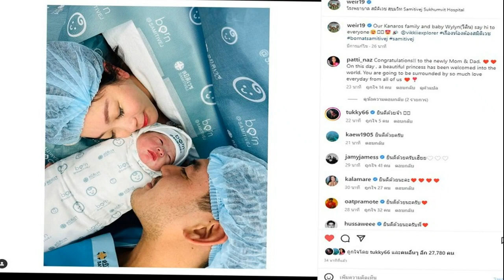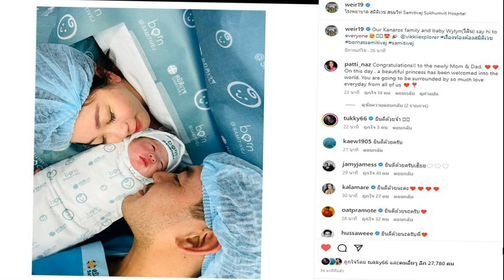บิ๊กตู่ ภริยา เป็นประธานถวายพระพรชัยมงคล แด่พระองค์ภา เช้าพรุ่งนี้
บิ๊กตู่และภริยา เป็นประธานในพิธีถวายพระพรชัยมงคล แด่พระองค์ภา เช้าพรุ่งนี้ ที่ทำเนียบรัฐบาล โดยมีครม.และคู่สมรสเข้าร่วมพิธี

วันที่ 19 ธ.ค.2565 นายอนุชา บูรพชัยศรี รองเลขาธิการนายกรัฐมนตรีฝ่ายการเมือง ปฏิบัติหน้าที่โฆษกประจำสำนักนายกรัฐมนตรี เปิดเผยว่า พล.อ.ประยุทธ์ จันทร์โอชา นายกรัฐมนตรี และรมว.กลาโหม และนางนราพร จันทร์โอชา ภริยา เป็นประธานในพิธีเจริญพระพุทธมนต์และเจริญจิตตภาวนา เพื่อถวายพระพรชัยมงคลแด่สมเด็จพระเจ้าลูกเธอ เจ้าฟ้าพัชรกิติยาภา นเรนทิราเทพยวดี กรมหลวงราชสาริณีสิริพัชร มหาวัชรราชธิดา ในวันที่ 20 ธ.ค. เวลา 07.30 น. ที่ตึกภักดีบดินทร์ ทำเนียบรัฐบาล โดยมีคณะรัฐมนตรี และคู่สมรส เข้าร่วมพิธี
ทั้งนี้ทางสำนักพระราชวังได้ออกแถลงการณ์เรื่อง สมเด็จพระเจ้าลูกเธอ เจ้าฟ้าพัชรกิติยาภา นเรนทิราเทพยวดี กรมหลวงราชสาริณีสิริพัชร มหาวัชรราชธิดา ทรงพระประชวร โดยทรงเข้ารับการรักษาพระองค์ ณ โรงพยาบาลจุฬาลงกรณ์ สภากาชาดไทย เมื่อวันที่ 15 ธ.ค.ที่ผ่านมา
นอกจากนี้สภากาชาดไทย เปิดลงนามถวายพระพร ตั้งแต่เวลา 08.00 – 16.00 น. ณ ชั้น 1 อาคารภูมิสิริมังคลานุสรณ์ โรพยาบาลจุฬาลงกรณ์ สภากาชาดไทย ไม่เว้นวันหยุดราชการ